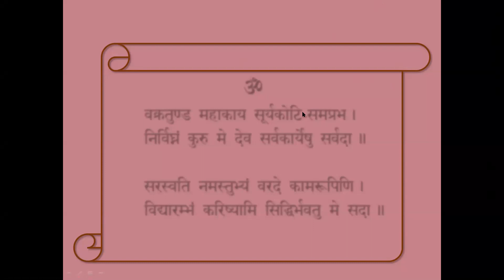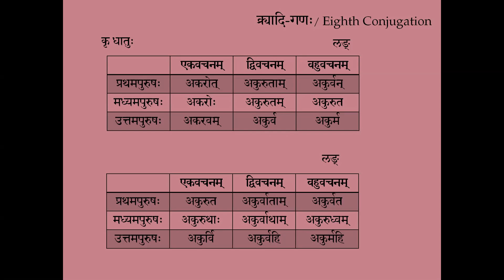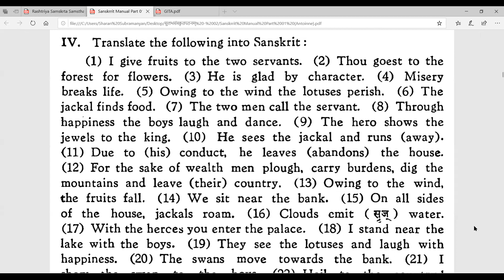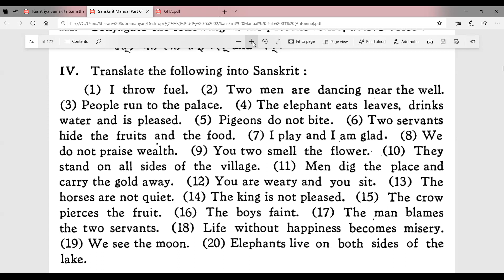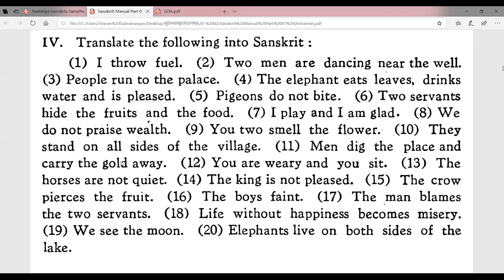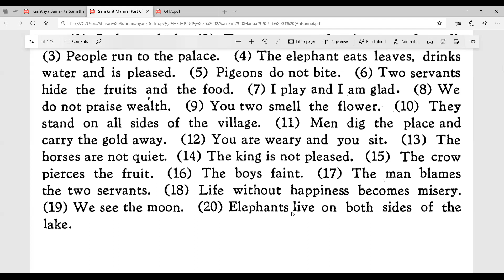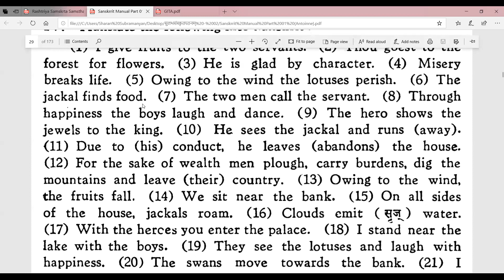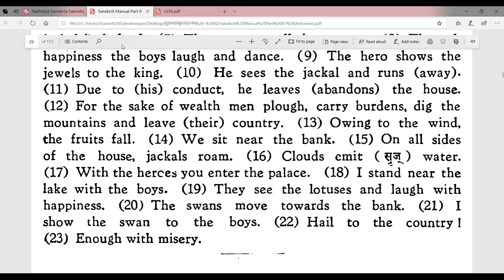Saṃskṛtam Batch I & II - 152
One drive link for the files used in the class -